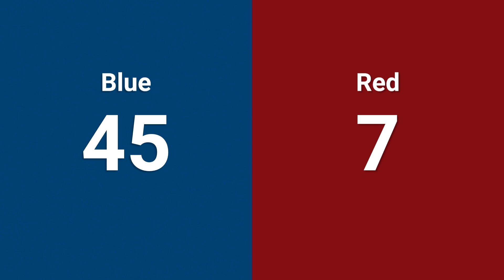qm15 2024 FMA District Seneca Event